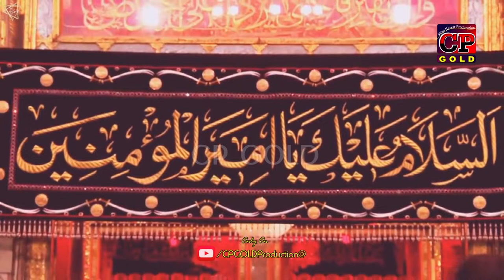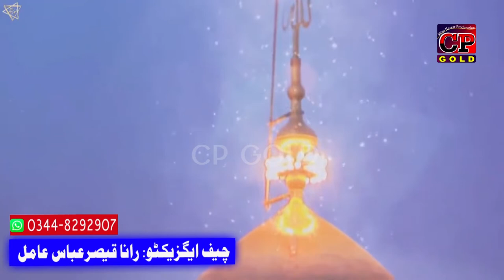New Qasida Peer Ali | Azar Hussain And Mazar Hussain | Qasida mola Ali 2020 Cp Gold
CPGOLD # Azar Hussain And Mazar Hussain

SINGER:Azar Hussain And Mazar Hussain
Azar Hussain And Mazar Hussain
TITTLE -
RELEASE by -CP GOLD MIAN HASRAT PRODUCTION
چیف ایگزیکٹو رانا قیصرعباس
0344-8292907 ,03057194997 New Qasida Peer Ali | Azar Hussain And Mazar Hussain | Qasida mola Ali 2020 Cp Gold